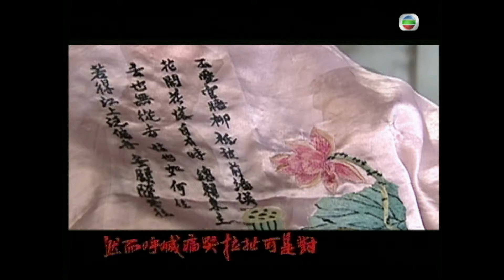[Eng Sub] TVB Drama | War and Beauty 金枝慾孽 12/30 | Charmaine Sheh, Sheren Tang | 2004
TVB Full Episodes Drama 《War and Beauty》金枝慾孽 (Sheren Tang, Maggie Cheung, Charmaine Sheh, Bowie Lam, Moses Chan, Gigi Lai)【Turn CC Subtitles On!】: Fifteen years after Qing Emperor Ka Hing was crowned, the country appears to be in harmony. However, fights between the imperial concubines escalate. Beauty never lasts. All the imperial concubines, including the emperor's beloved Yu Fei (Sheren Tang), understand this and become nervous when the triennial imperial concubine election approaches. Yu Fei's position is threatened by an imperial descendant Yuk Ying (Gigi Lai), a powerful eunuch's adopted daughter Yi Sun (Charmaine Sheh) and an experienced imperial servant maid On Sin (Maggie Cheung Ho Yee) .

War and Beauty｜From 17th January｜Monday to Sunday